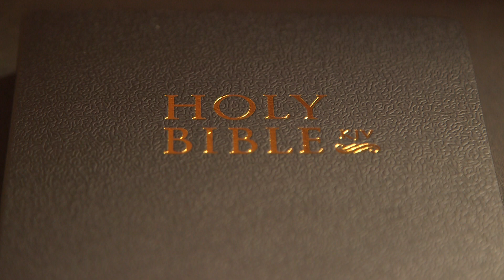Isaiah Chapter 64 (Holy Bible KJV)